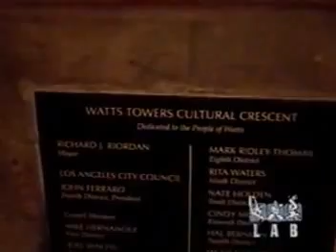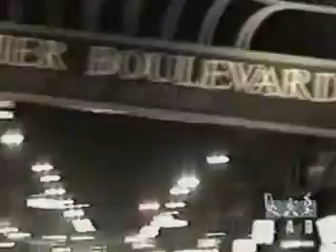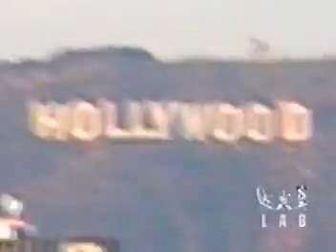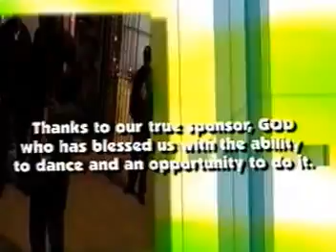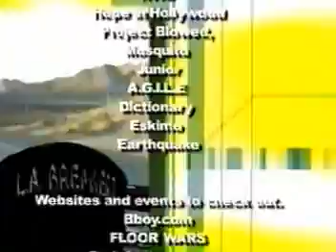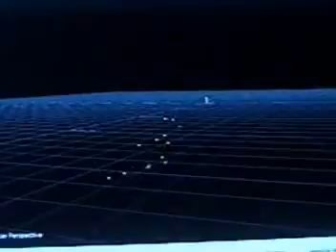LA Breakers - Critical Mass